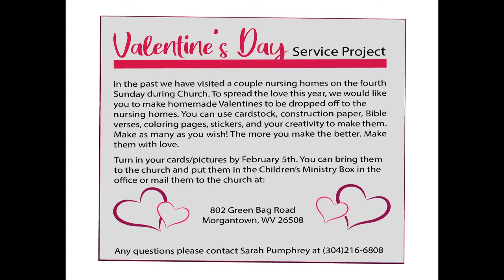Seeing Things As They Are (part 2)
Pastor Steve Baker continues to help us "See Things As They Are"